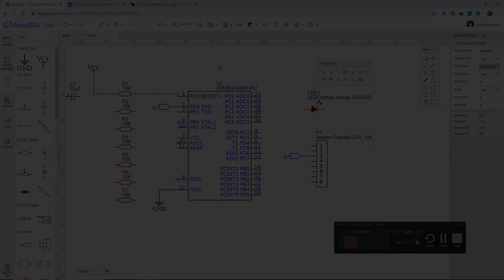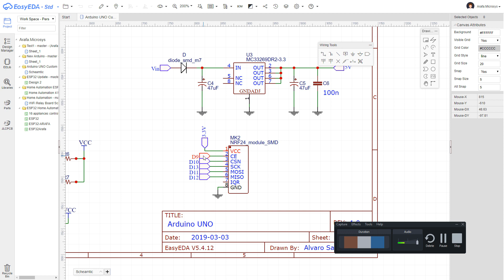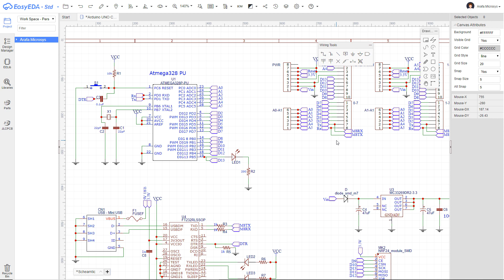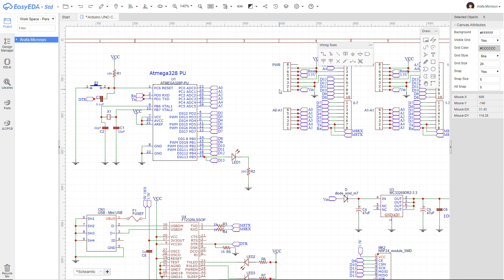7 كورس لتعليم تصميم الدوائر المطبوعة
استكمال شرح مخطط الدائرة Schematic
الموقع المستخدم في الشرح

ان شاء الله هيتم صدور حلقة تلو الاخري بشكل يومي
  @Arafa Microsys ​